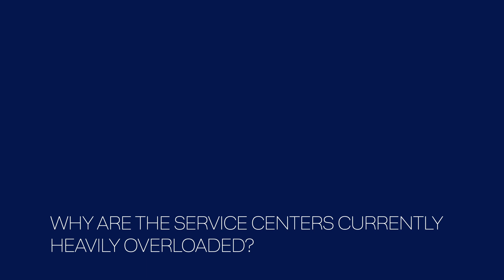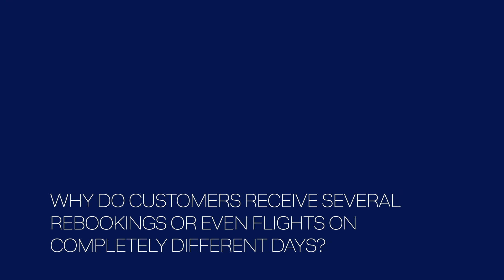MeetTheExpert – Jonathan von Gutzeit, Head of Customer Relations EN | Lufthansa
We would like to apologize for the fact that our service centers are overwhelmed and extended waiting times occur. MeetTheExpert Head of Customer Relations Jonathan von Gutzeit explains why this is the case and how we are solving the situation.

Lufthansa.